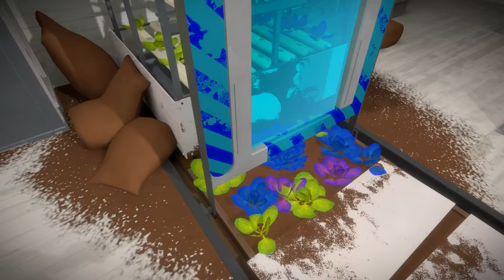Let's Play The Witness Part 16 - Polychromatic Greenhouse